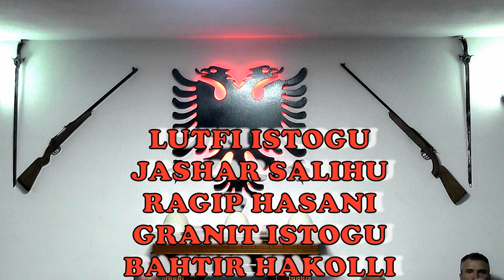LUTFI E GRANIT ISTOGU & JASHRI E RAGIPI ,BAHTIRI 2019 FOLKLOR